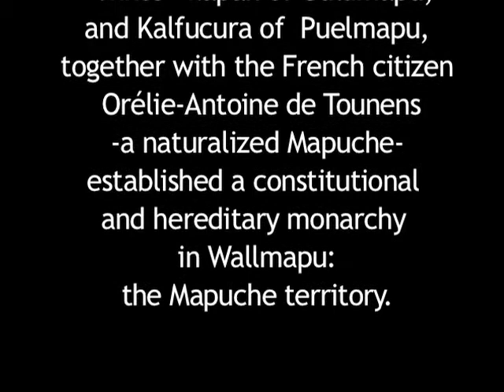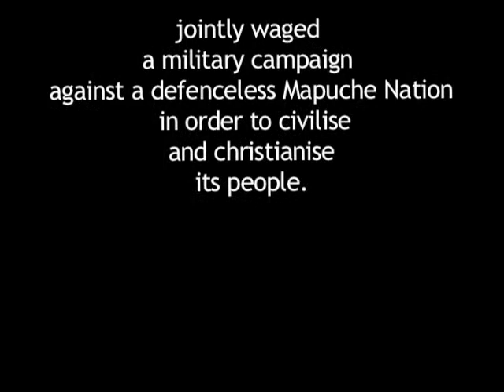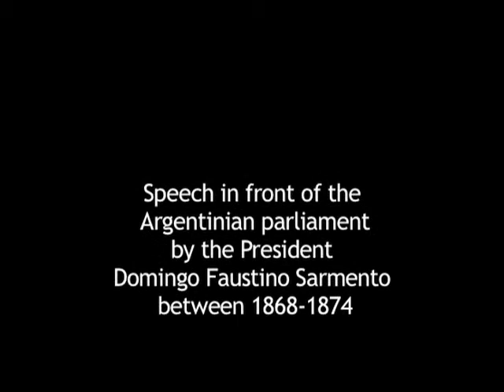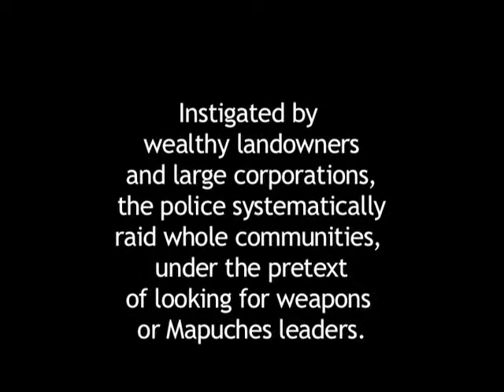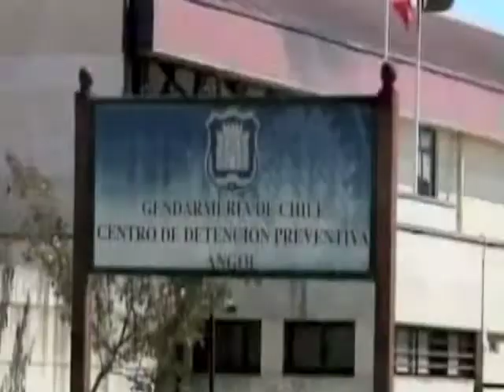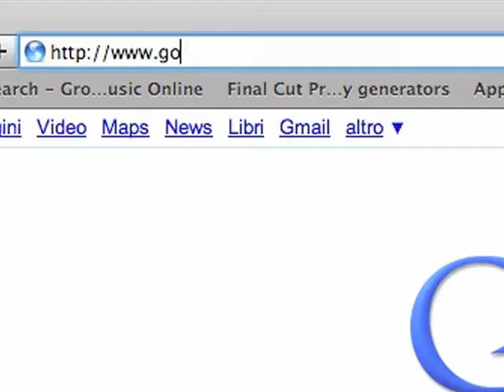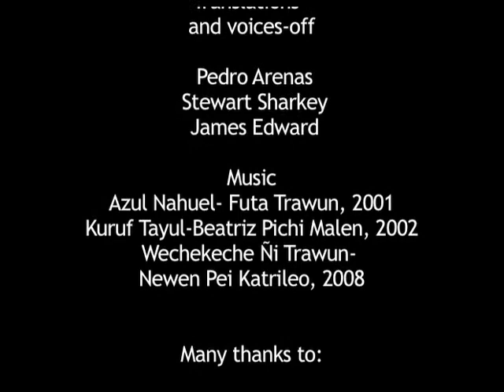MAPUCHE NATION-English voice over and titles.mov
PRODUCER-DIRECTOR AND VIDEO-EDITOR: ALESSANDRO CATAMO
ACTOR: STUART SHARKEY